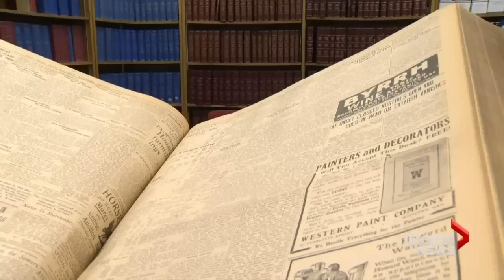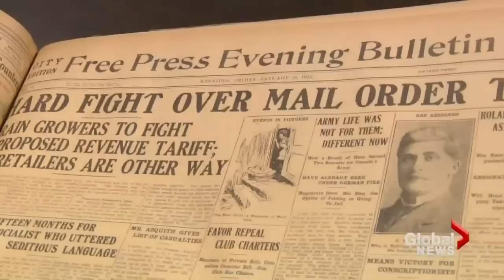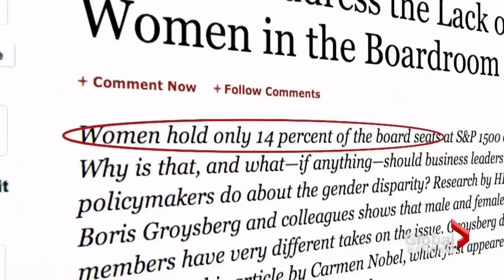Women's right-to-vote march 100 year celebration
Sat, Feb 1: A hundred years ago, a group of Canadian women marched into the office of the Manitoba premier. They had a petition with thousands of signatures, saying it was time women had the right to vote. What happened next changed the lives of generations of women across this country. Lauren McNabb reports.